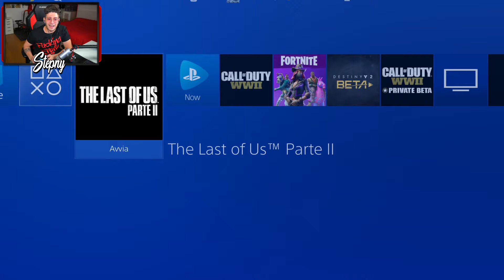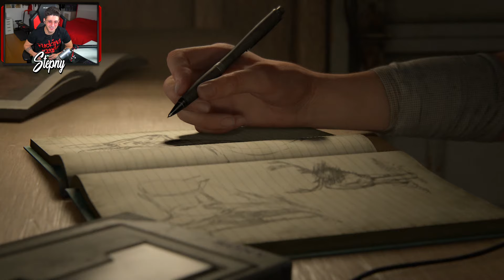HO ASPETTATO 3 ANNI PER QUESTO CAPOLAVORO !! THE LAST OF US 2 GAMEPLAY ITA !! #1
RACCOMANDAZIONI:
St3pNy